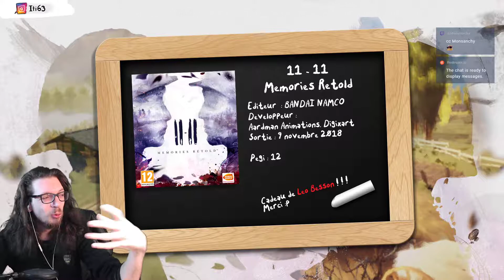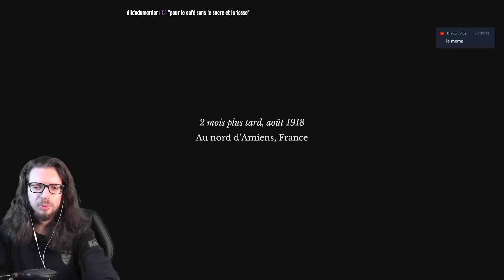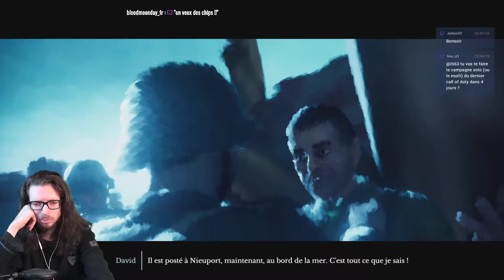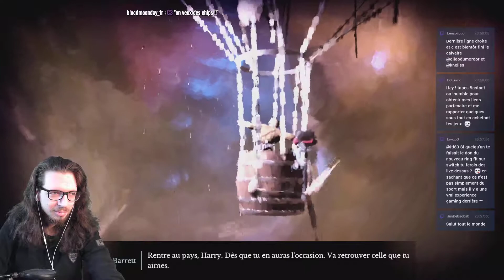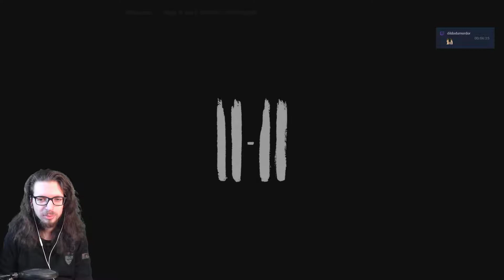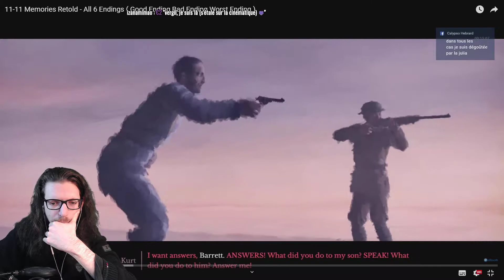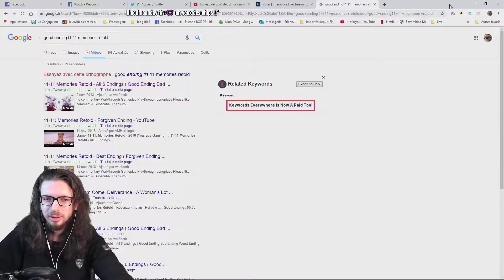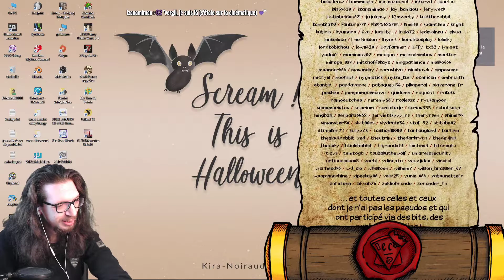🔴🎮 11 - 11 Memories Retold - pc - 09 🔚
Obtention du jeu : Cadeau de léo Besson